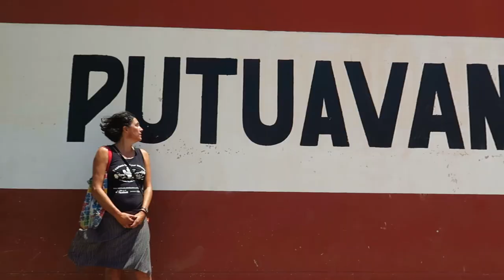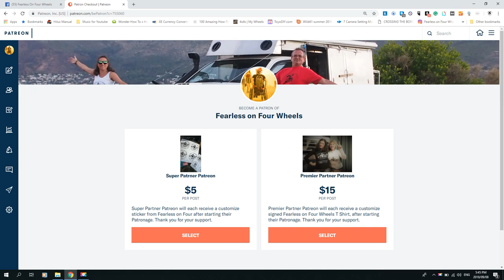Old Men of the desert, charity work. African Safari 2018 Episode 6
In this great episode, we head into northern Namibia. We camp in dry riverbeds. We are astounded by the old men of the desert the Welwitschia plant. We do our last handover of the reusable sanitary pads and reach the Kunene river our most northern point in Namibia.